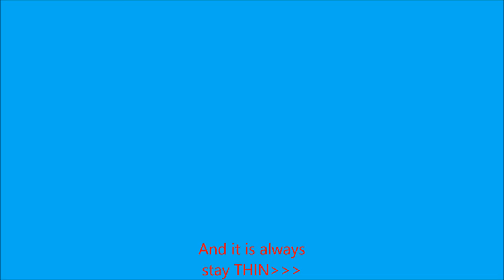Minecraft-Survival Let's Play-Ep.3(Tons of Irons !!!!!)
Welcome back to another day of the survival.
Today I am going caving !!!

*I have type some wrong words. Sorry. =P
Introduction: Flixpress Studio
Video Recorder: Default Recorder / Free Screen Recorder / Bandicam
Editor: Window Movie Maker
Song: Free Music Archive

Stay THIN